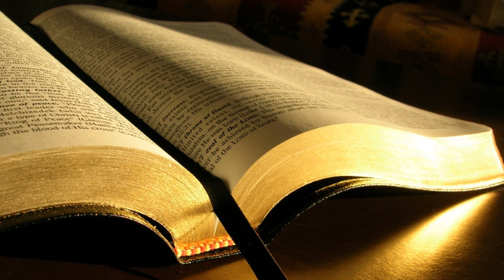Mihai Socoteanu # Matei 13.1-8,18-23, Pilda semănătorului # 14.02.2013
Evanghelizare, seara
Predică, Matei 13:1-8,18-23, Pilda semănătorului, mesaj transmis prin Mihai Socoteanu
joi, 14 februarie 2013